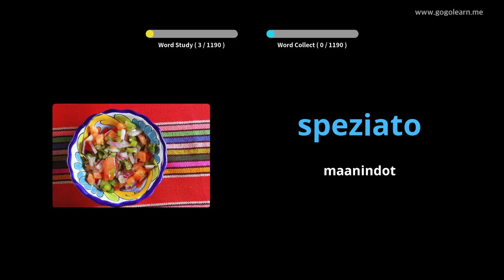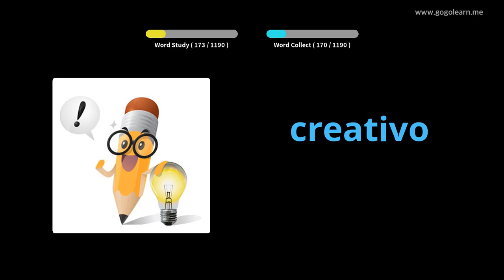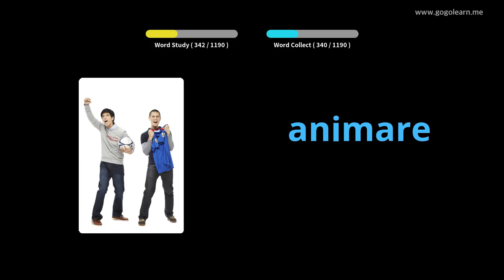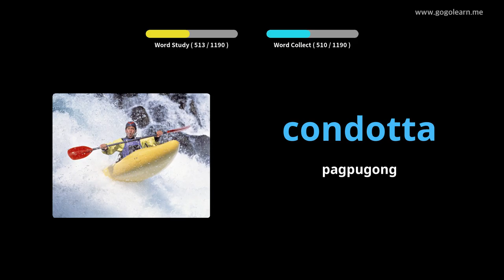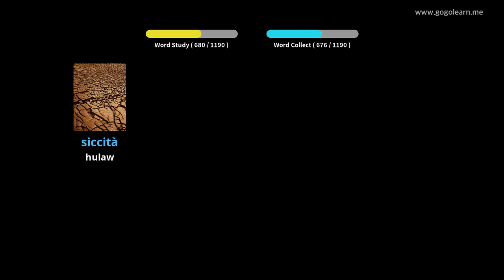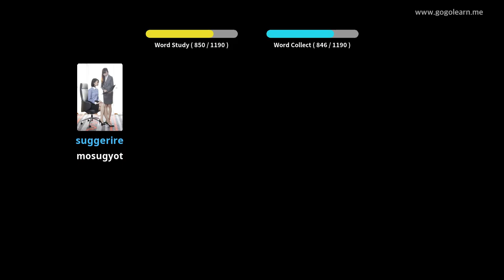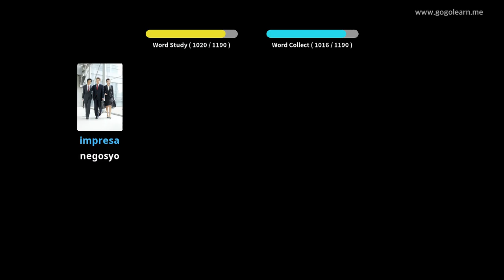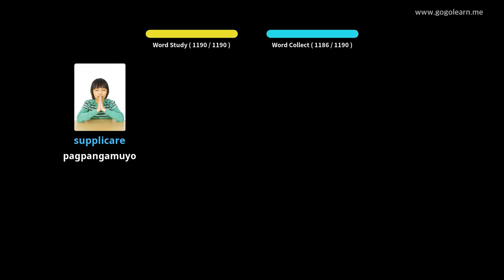Estudyante sa Bokabularyo nga Italyano | Golearn